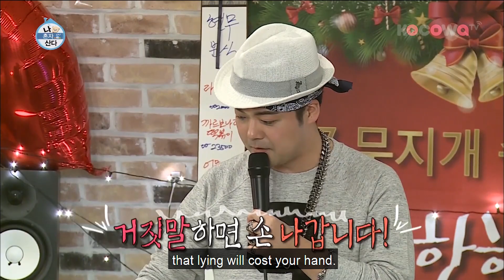[Home Alone] Ep 226_Playing with the lie detector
Kian 84 is the one who gets to play with the lie detector
This time, if you say something false, the machine shocks you with electricity.